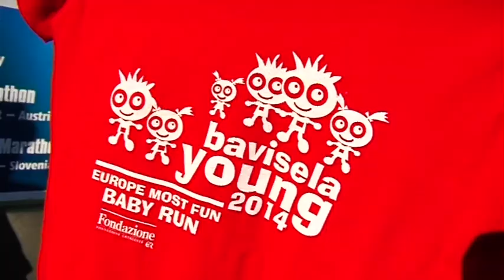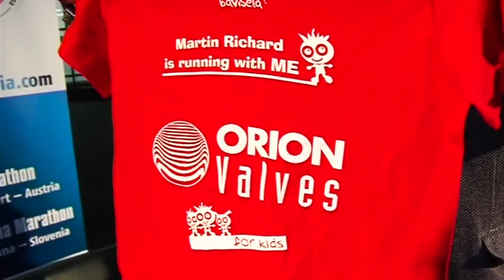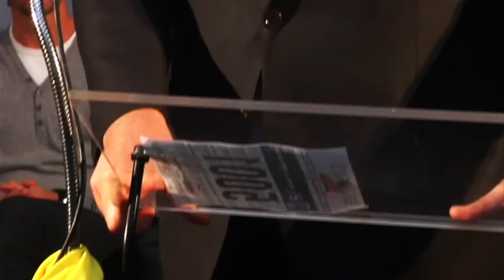Bavisela 2014: presentazione ufficiale!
Giovedì 17 aprile,  alla sede della CariFvg di Trieste è stata presentata ufficialmente l'edizione 2014 della Bavisela.

Oltre 15mila partecipanti previsti, un programma speciale dedicato alle no profit, un impegno importante in campo ambientale e sociale, in aggiunta a decine di eventi collaterali, con la novità del 1 maggio all'insegna del 1. Trofeo Faro della Vittoria, e il ritorno dell'Expo sulle Rive.

La Bavisela 2014, l'evento sportivo più partecipato del Friuli Venezia Giulia, è in programma dal 30 aprile fino a domenica 4 maggio, giornata principale con la 15. Starhotels Europe Marathon da Gradisca d'Isonzo, la 19. Coop GranDuino Half Marathon da Duino e la 21. Bavisela Wind Family da Miramare.

Responsabile Ufficio Stampa Maratona d'Europa-Bavisela: Micol Brusaferro.
Immagini e montaggio video: Mauro Fabrizio Madonia.